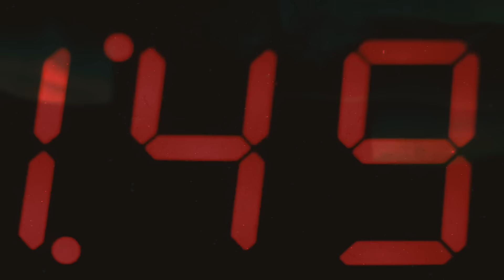Daniel Grant - Eclipse Teaser, by Andy Kolb.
Here it is my 2016 Edit Teaser, ECLIPSE.
The full edit will be released December covering my whole 2016 season, across 12 different countries.

A special thanks to Rip Curl​ and SPY​ who helped fund this project.

At the start of this year, I invested in camera equipment.  I wanted to capture my riding from my own perspective, rather than riding for the cameraman.

The concept of Eclipse is to capture my riding  where it is today, together with the events, wakepark and winch spots that get me pumped.   This season I will have travelled to 12 countries two (Lithuania and Russia) being first time visits for me.  We hope to capture all countries in the final edit.

This season included a lot of travel to Europe, with some rad events such as FISE, Munich Mash, Wake of Steel and Wake the Line.     With Monster Energy pulling out of Wake this year, U.S events were less than usual but Jamboree and The Wakeskate Tour, remain major highlights of this season, for park riders.

I am stoked to have Andy Kolb as the producer for my edit.  Andy is someone I have known, pretty much since the time I started riding.  He was one of the very first to visit and support Thai Wakepark when it first opened. We have always had a lot of fun, whether on a film project, or riding.
The planned release date for the full version of ECLIPSE, is planned for 23rd December (my birthday), we hope to  have premieres before this date, during the month of December.

Loads of people have helped with filming content, from using my own camera, to sharing clips from events, and various park visit.  Thanks as always for their help.

Ben Howells
Brenton Priestly
Cain Hamilton
Daan Ritger
Felix Georgi
Freddie Carter
James Harrington
James Windsor
Jonas Krisciunas
Ma Nem Iz Ton
Marina Valle
Max Balser
Nicholas Kanar Desgardin
Noom Atichatpong (Skateway)
Steffen Volkert
Terry Bailey
Luca De Blasio
Yank Paton

I hope you enjoy the teaser and get an idea of what will be coming in the full edit.

Liquid Force​, THAI WAKE PARK,​ UNIT Parktec, ,Sesitec, ​ Obscura.